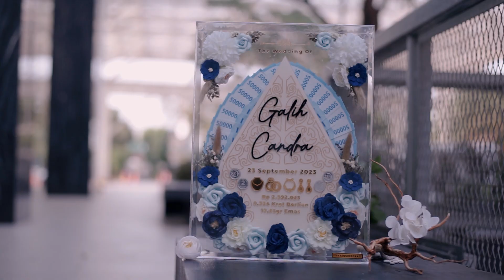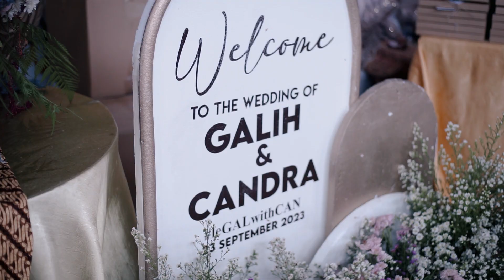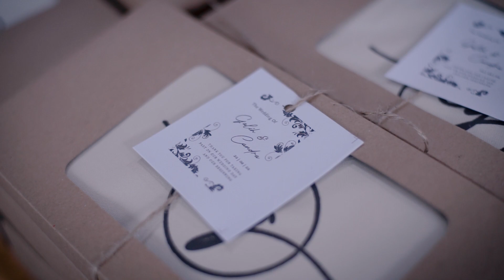CINEMATIC WEDDING CANDRA & GALIH | ANTAM